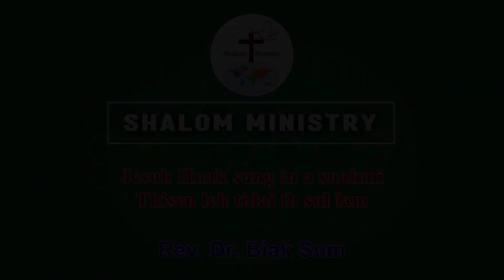Jesuh Hnak Sungin a suakmi thisen leh Tidai ih sullam - Rev. Dr. Biak Sum